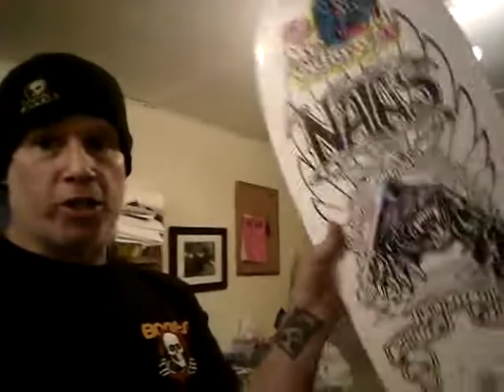Natas my colorway skateboard